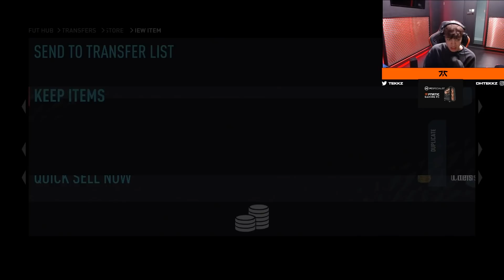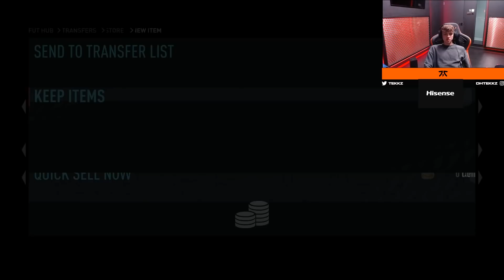I PACKED AN INSANE ICON! FIFA 22 PACK OPENING!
Video uploaded by:
DhTekkz | FNATIC Tekkz